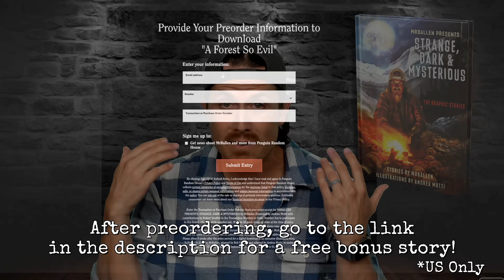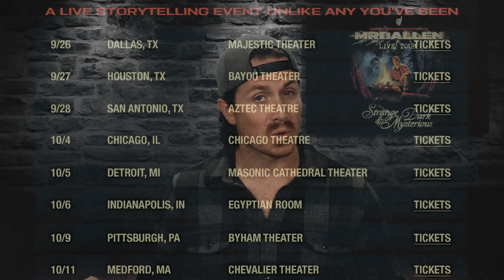What Creatures Brutally Attacked These Men In The Forest? (Cryptids or...)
To access the BONUS graphic novel story for US only, head

I'm going on tour!! Limited tickets still available! to get tickets today!

Time Stamps:
#2 - "The Swamp Stalker" -- 1:02 -- Two brothers encounter a legendary creature in Arkansas
#1 - "Hellhound" -- 12:36 -- A beast terrorizes a small African village

🎧 Follow and listen to the Wartime Stories Podcast - our newest show from Ballen Studios!

🎧 Follow and listen to RUN, FOOL! - our newest show from Ballen Studios.

🎧 For a bone-chilling NEW SHOW from Ballen Studios, listen and follow the "Bedtime Stories" podcast

♥️ The MrBallen Foundation is a registered 501(c)(3) non-profit that honors & supports people impacted by violent crime go

Please take the Like Button out to pet some furry cute animals at the zoo, but instead of taking them to the zoo, take them to pet a pack of wild hungry hyenas and stack their pockets full of hot dogs.